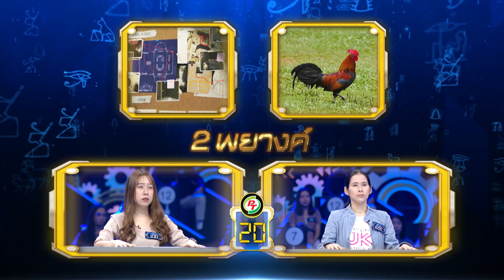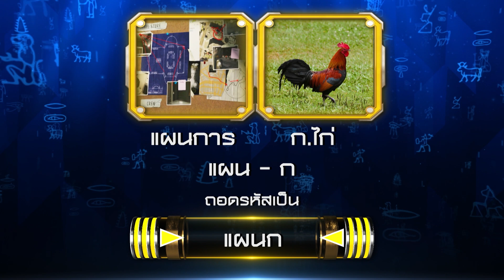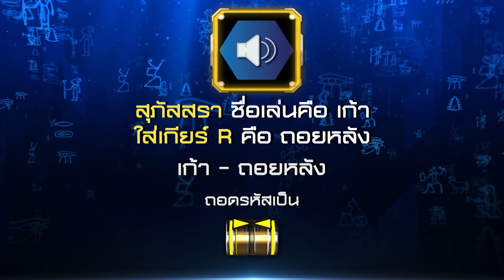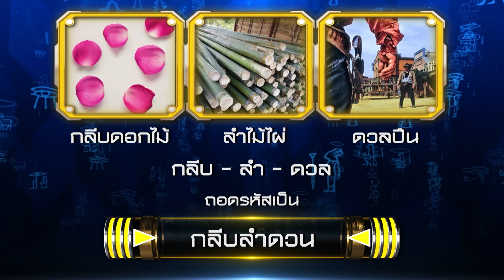Davinci เกมถอดรหัส | SEASON 3 EP. 221 | 4 พ.ย. 63 | HD